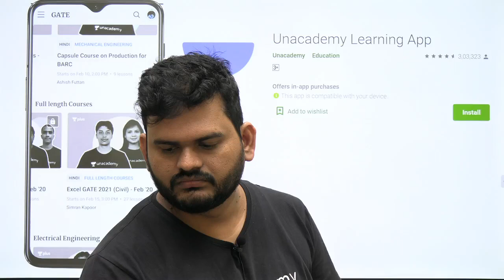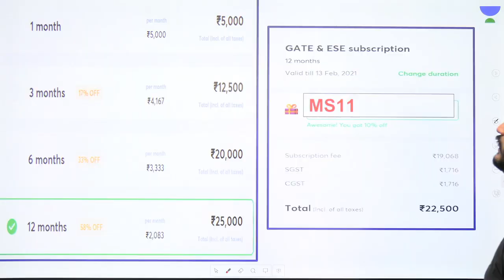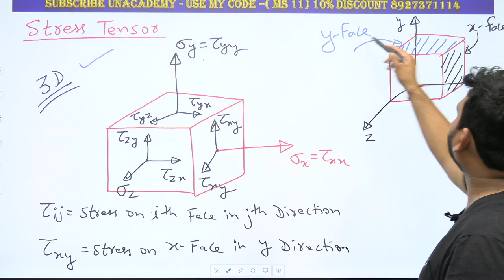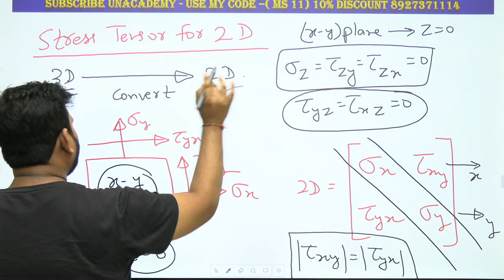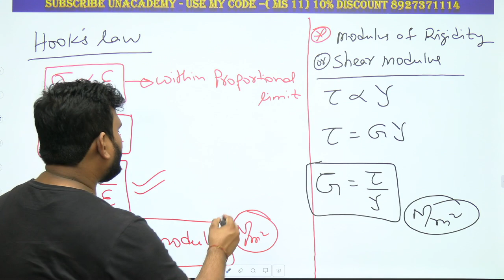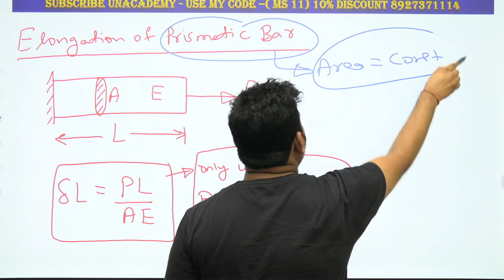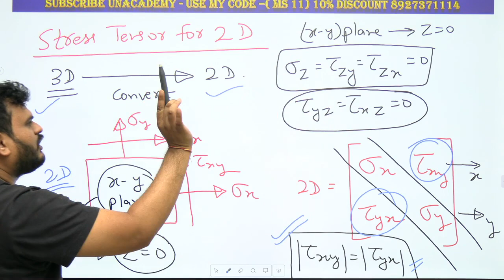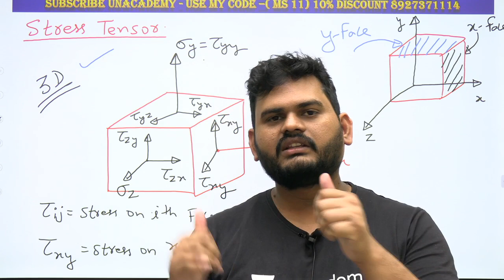SOM: Episode 2 | Quick Formulas & Tricks with Tea | GATE/ESE 2021 Exam Preparation | Mukesh Sharma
Episode 2 of Quick formulas and tricks with tea for GATE/ESE are explained in this video. Watch this video till the end to know the value of these exams and tips to crack the GATE and ESE exam. Also, Mukesh Sharma shared his own experience to do the preparation of the GATE and ESE exam.

Mukesh Sir talks about the important questions for GATE 2021 to give a preparation strategy for GATE 2021 and ESE 2021. This video emphasizes on ESE 2021 preparation strategy, GATE 2021 preparation strategy, and PSUs 2021 preparation strategy.

Mukesh Sharma and more top educators are teaching live on Unacademy.

Unacademy Subscription Benefits:
1. Learn from your favourite teacher
2. Dedicated DOUBT sessions
3. One Subscription, Unlimited Access
4. Real time interaction with Teachers
5. You can ask doubts in live class
6. Limited students
7. Download the videos & watch offline